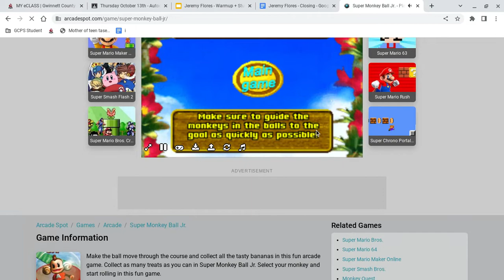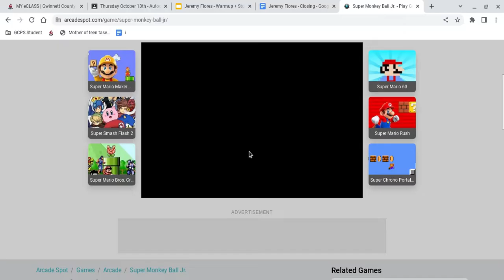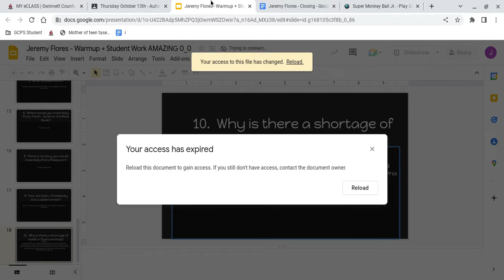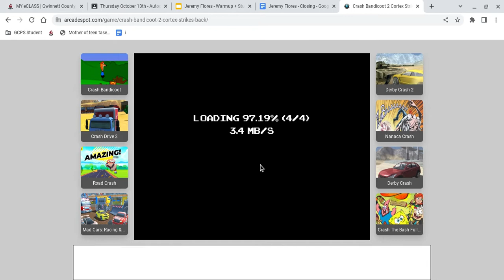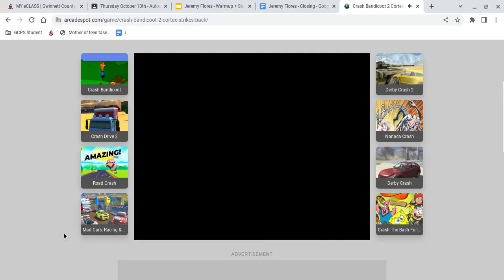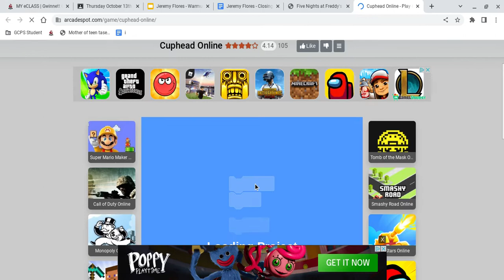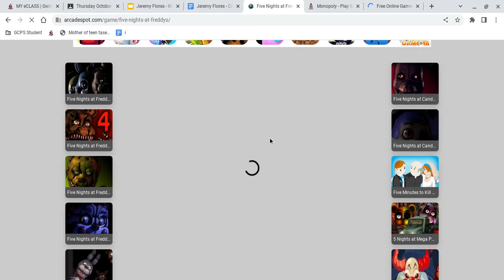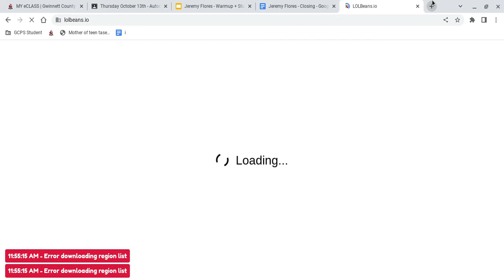Playing games in school (Not Clickbait)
I played games in school, and I was allowed to so it didn't matter. Also, I didn't play real games just like web games with my friend.